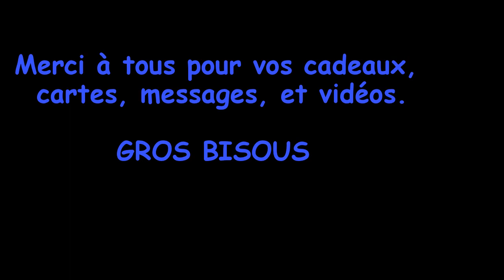Anniversaire des 4 ans